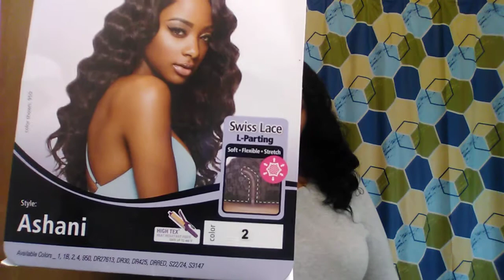Glamourous date night hair ♥👑♥ featuring Outre Ashani wig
Outre Ashani lace front wig
Color 2
This unit is some glam hair and it has that old school feel.. I love the body waves they are so pretty.
The hair may not last that long but it's great style to wear for date night or special event.

Music artist: Taja Sevelle
Song: Love is contagious

Facebook.com/misssugartwist